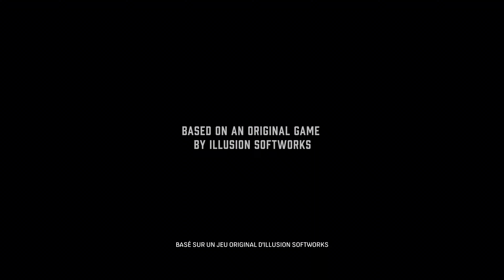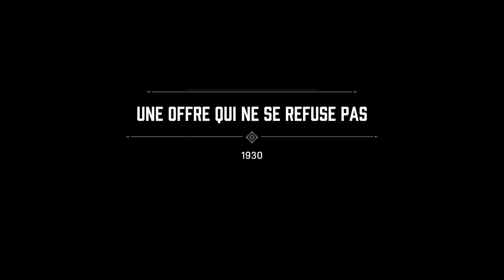Mafia Definitive Edition | Let's Play #1 : Bienvenue dans la famille | Xbox Series X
Aujourd'hui on va se lancer dans une nouvelle aventure avec le tout premier "let's play" de Mafia Definitive Edition !